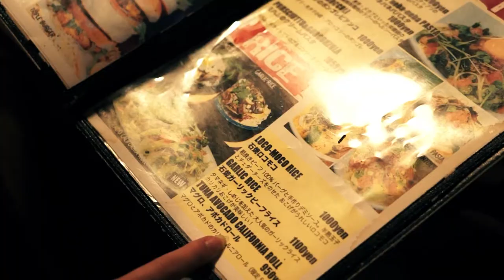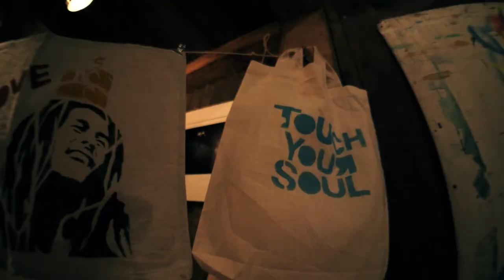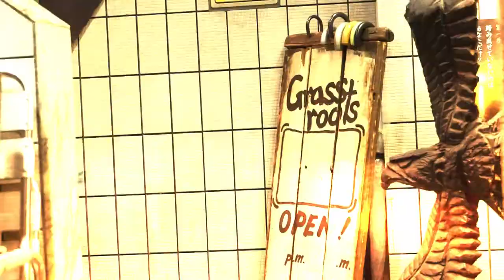DRAGON76 LIVE PAIINT 「TOUCH YOUR SOUL」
DRAGON76さんによるライブペイントの映像です。